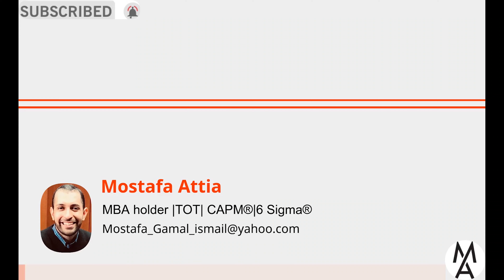!المقارنة الكاملة بين تخصصى الحاسبات والمعلومات وكلية التجارة من الالف للياء المزايا والعيوب كاملة😮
والتى يمكن الوصول لها عبر الرابط:
شكراً لكم.